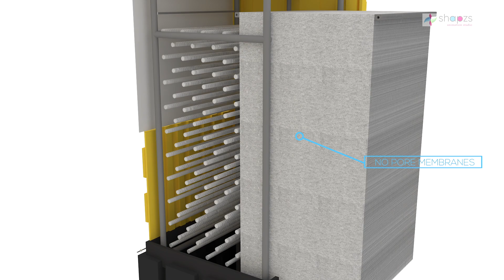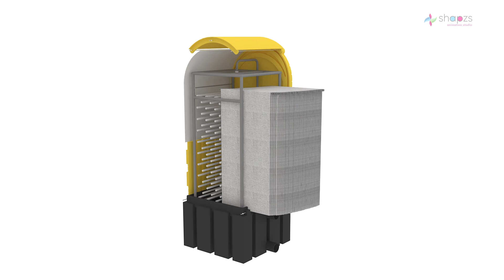3d product rendering |3d showreel |3d animation video |3d SINGLE MULTIPLE TANK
3d product rendering |3d showreel |3d animation video |3d SINGLE MULTIPLE TANK